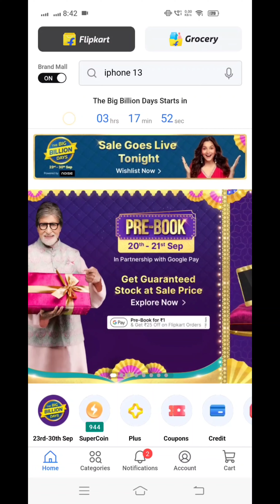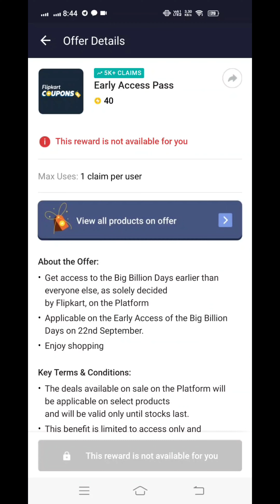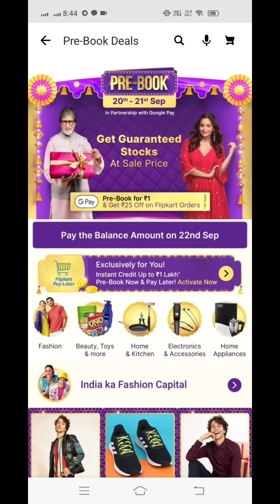Trick To Get Early Access For Flipkart big billion days sale 2022 !! Huge Discount Trick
visit again.